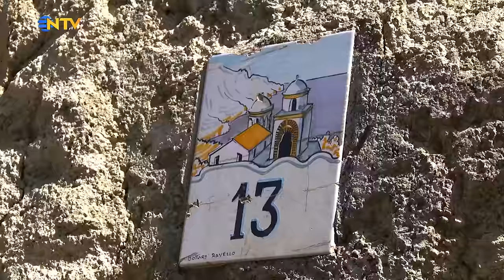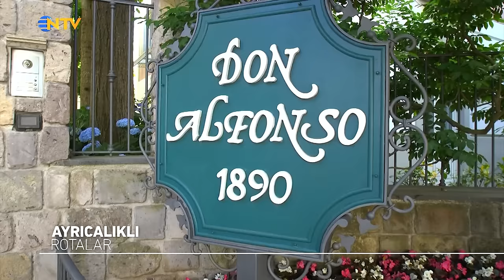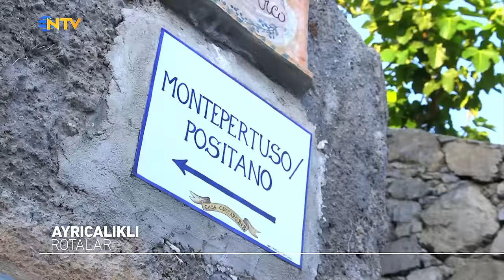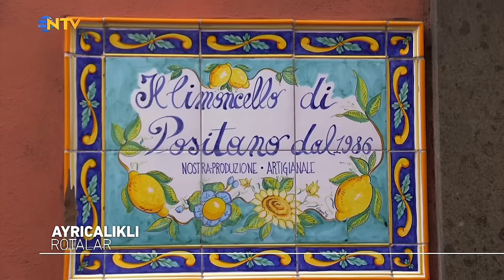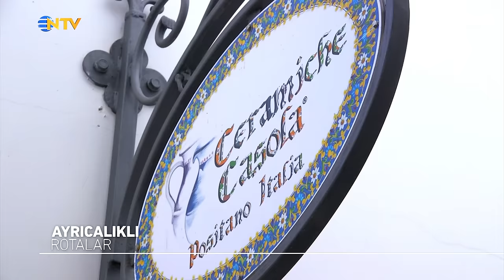İtalya'nın Yeryüzündeki Cenneti: Amalfi Sahili | Ayrıcalıklı Rotalar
Rotasını İtalya'ya çeviren Saffet Emre Tonguç, Amalfi Sahili'ni geziyor. Üzüm bağları ve antik heykelleriyle 'yeryüzündeki cennet' olarak adlandırılan Amalfi Sahili'nde gelin hep birlikte keyifli bir yolculuğa çıkalım.

0:00 → Amalfi'yi Geziyoruz
01:32 → Positano
08:39 → Santa Maria Assunta
09:50 → Amalfi'nin Meşhur Limonları
11:46 → Franco Senesi Fine Art
13:38 → Amalfi
16:35 → Doumo Katedrali
18:44 → Ravello
20:46 → Villa Rufolo